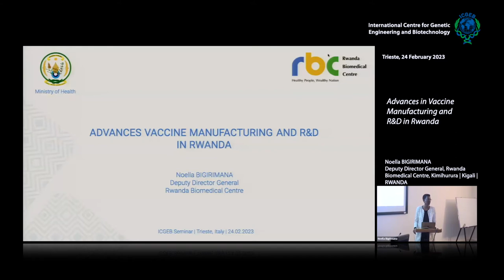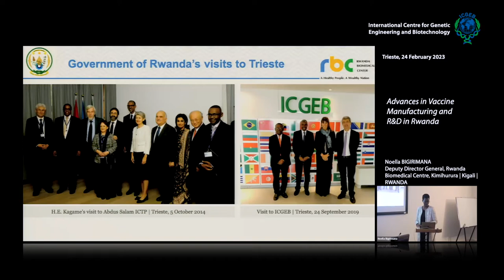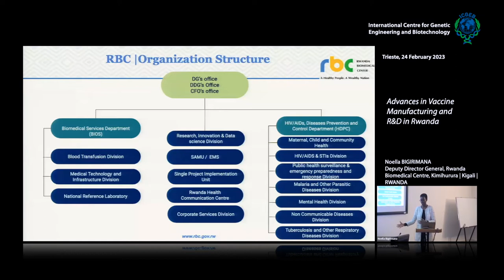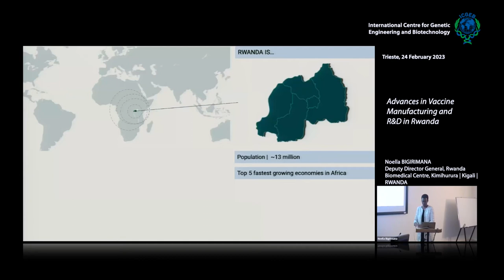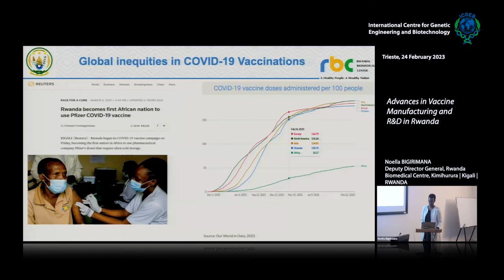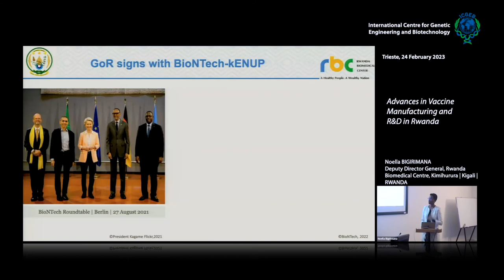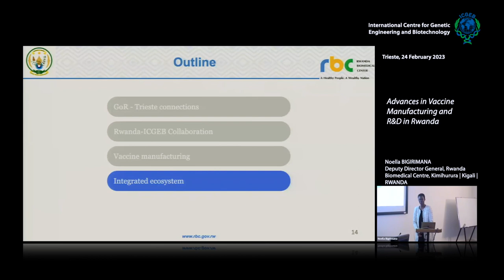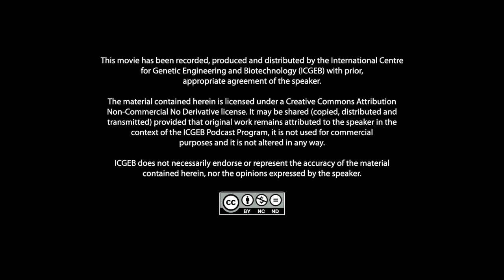N. Bigirimana - Advances in Vaccine Manufacturing and R&D in Rwanda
Noella Bigirimana, Deputy Director General, Rwanda Biomedical Centre, Kimihurura, Kigali, RWANDA spaeks on "Advances in Vaccine Manufacturing and R&D in Rwanda".

The presentation will focus on advances towards vaccine manufacturing in Rwanda, and highlight various initiatives that are fostering R&D in Rwanda.
The presentation will also show how Rwanda is positioning as a biotechnology hub for the region and the Continent, and seeking collaborations in critical healthcare areas.